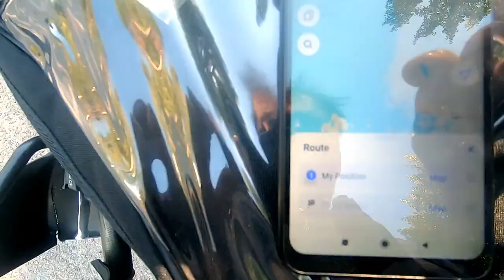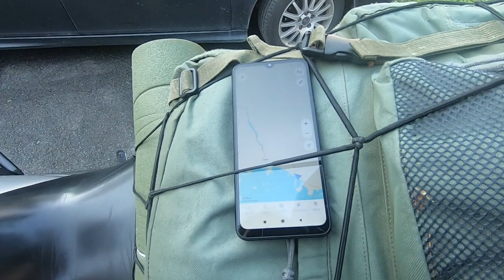Around the gulf of Bothnia by Motorcycle. Part 1 in Finland.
The video story about my short trip by motorcyle around the gulf of bothnia.
TRavelled in Finland, Sweden And Aland Islands.
Just only about 3000km, But very nice time on the roads.